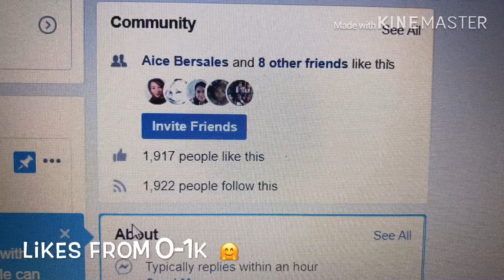How to move on Part 2: My story (How to be positive?!)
This video is my story how i move on without hurt feelings.
Continuation from my last video.

and...
Pls do support me and stay with me as i will posting more videos about tips and advises that I am sure you will gonna learn something.